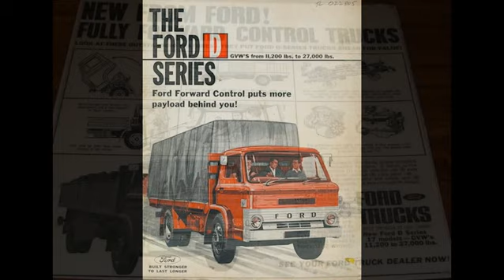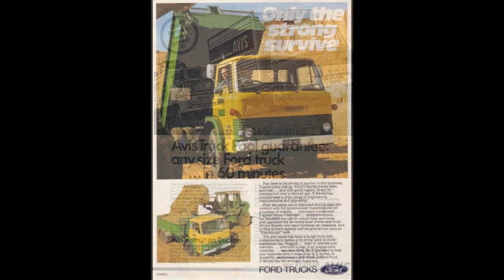Ford D Series